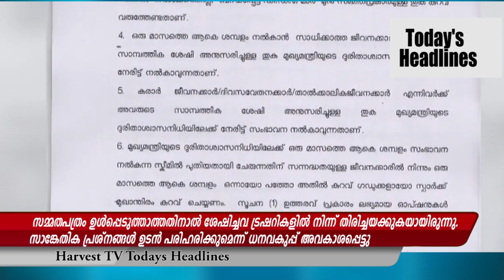Harvest TV Headlines Today 02-11-2018